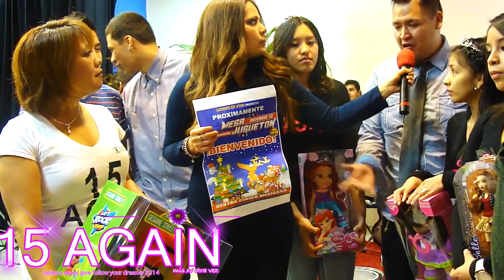15 Again Azteca America 2014